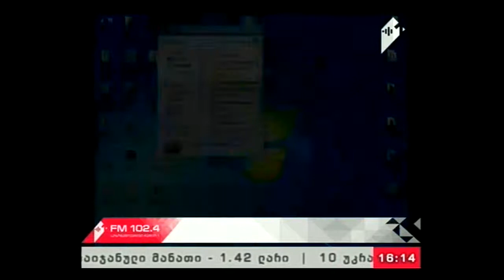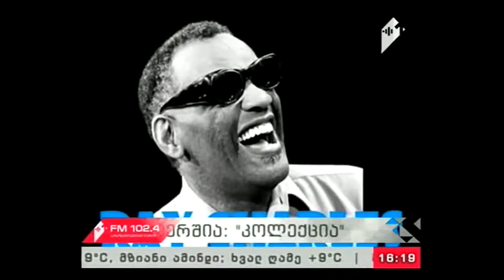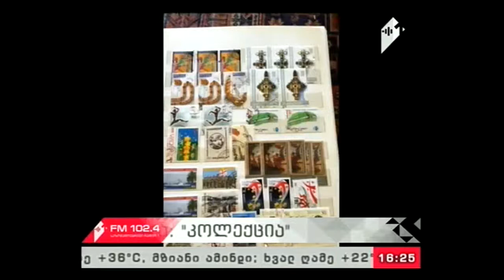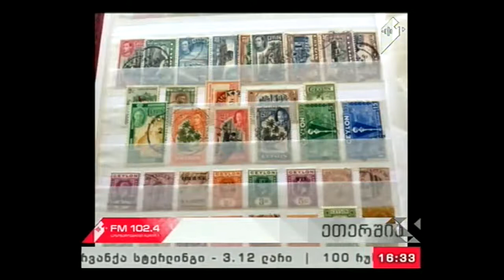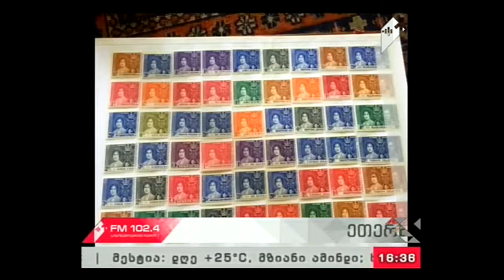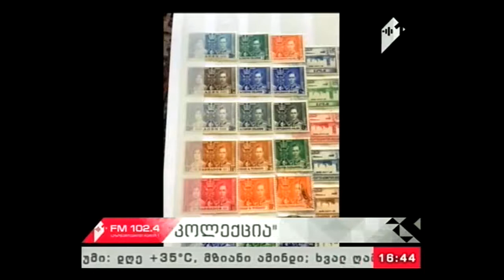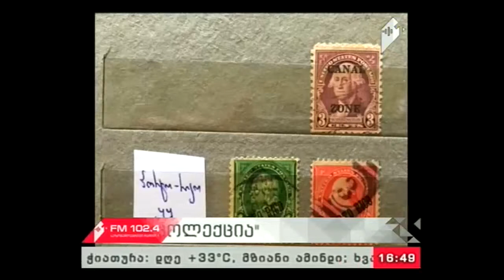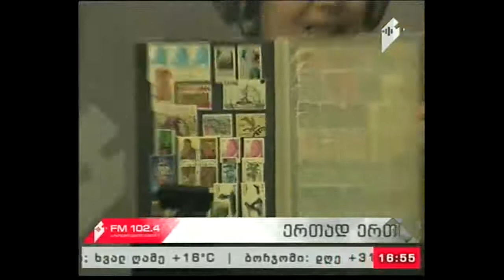"კოლექცია" 02.07.17 მარკების კოლექცია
სტუმარი: ჩვენი კოლეგა,რადიოს ვებ გვერდის რედაქტორი - დავით კიკნაძე მარკების კოლექციას წარმოგვიდგენს
გადაცემის ავტორი და წამყვანი: ლალი იმნაიშვილი